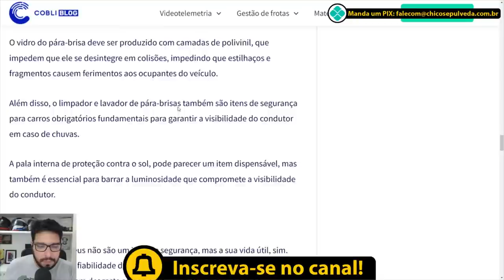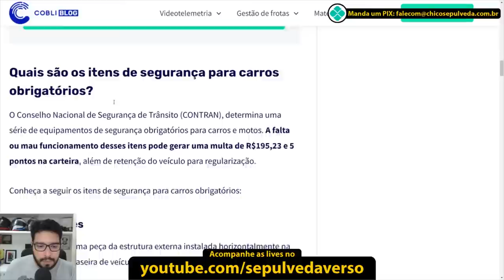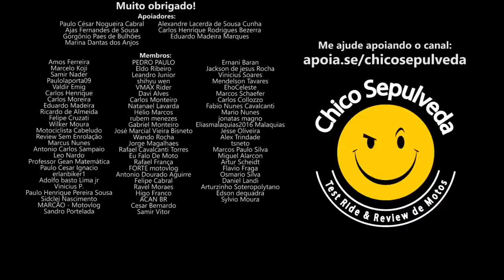SEGURANÇA em carros e motos - Montadoras querem fazer você acreditar que não precisa disso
Black Boots
Calçados com estilo, conforto e segurança